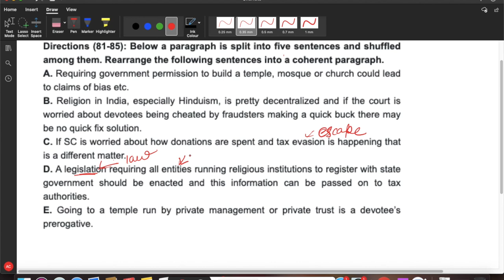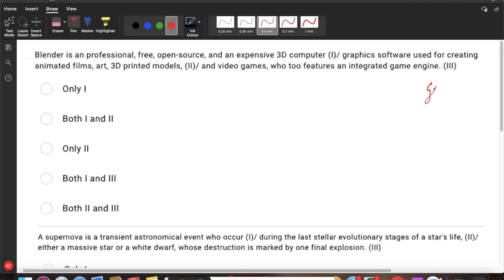Parajumble, Word Usage, Error Detection| English Practice| LIC Assistant Mains/IBPS Clerk Mains 2019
Check Here for High Standard IBPS Clerk Prelims Online Test Series
Important Books for Bank Exams:
ENGLISH EDITION
1) Ace Quantitative
2)Quantitative Aptitude by RS Agarwal
3) Previous Year Question Papers
4) DI and Puzzle
5) Latest Puzzle Book
6) Puzzle Book
7) DI
8) Eng Grammar
9) Eng Vocabulary
10) Eng Book
11) Reasoning Book
12) Banking Awareness
13) Puzzle Mania

HINDI EDITION
1)Quantitative Aptitude
2) Quantitative Aptitude by RS Agarwal
3) DI
4) Reasoning Book
5) Eng Book Vol1
6) Eng Book Vol2
6) Banking Awareness